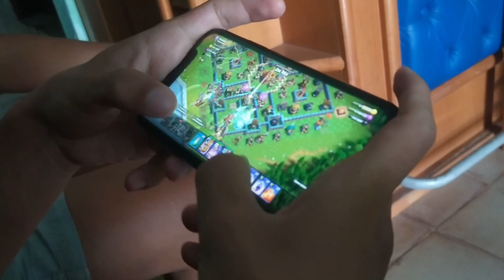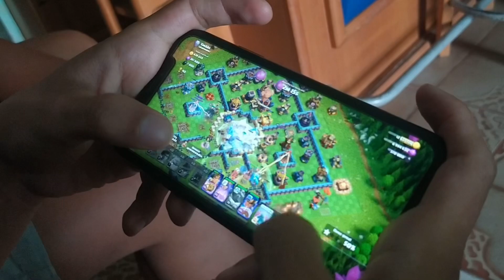IMPOSSÍVEL NÃO DÁ PT COM ESSA ESTRATÉGIA NA LENDÁRIA ( CLASH OF CLANS ).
Tmj